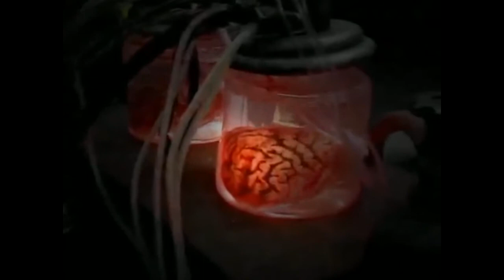C&C Twisted March Music Video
While I got sick of watching Red Alert 3 Commercial, I made this music video to illustrate how both GDI and Soviet Brutal Units were made of. Forget the third installment, and enjoy this music video.

Westwood
EA